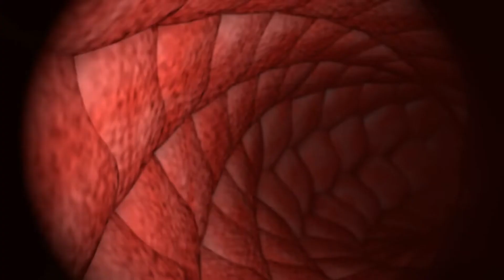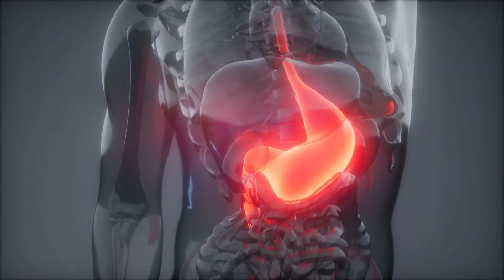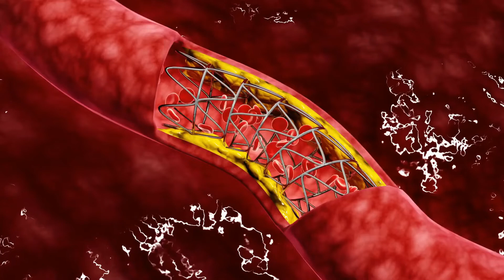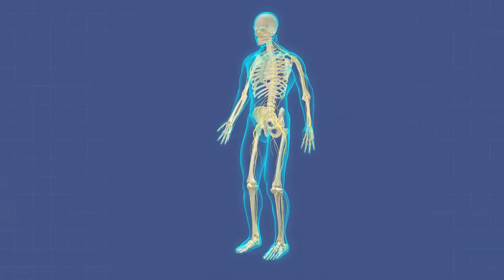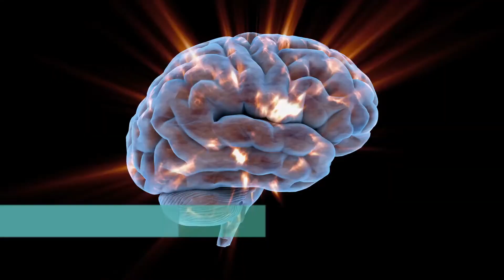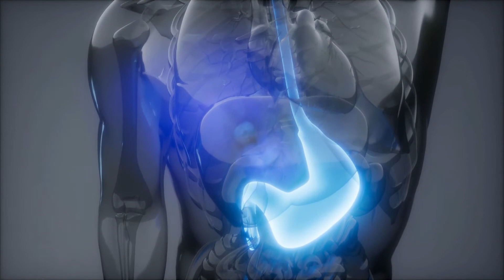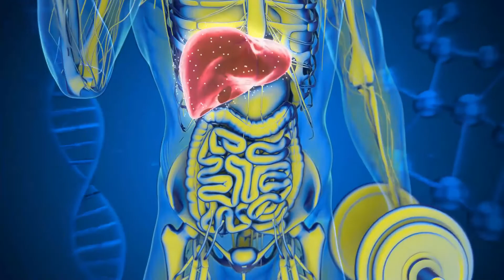Top 10 Health Benefits Of Apples | Why you should eat apples?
Top 10 Health Benefits Of Apples
With over 7,000 different cultivars available worldwide, it’s no surprise that apples are the most widely consumed fruit globally. From sweet red varieties, like Red Delicious, Fuji or Gala, to tangy green ones, like Granny Smith, there sure is an apple for everyone.